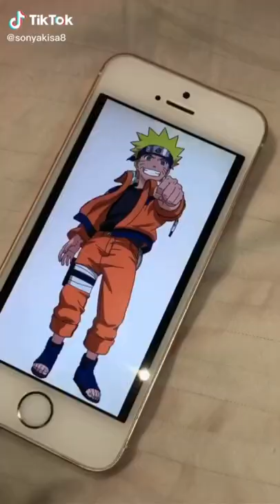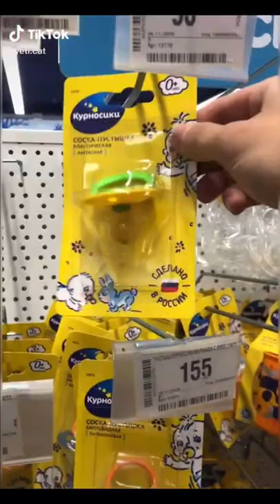Funny Cats Compilation to Watch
How to get your cat famous on TikTok?
See the funny videos of cute cats on TikTok. Watch these cute and funny videos and take the challenge of not laughing!

ORIGINAL CONTENT CREATORS ON TIKTOK PRODUCE ALL CLIPS IN THESE VIDEOS.
There is no claim of ownership over the clips on this channel.
There is a TikTok username on the top left or lower right of each clip in the videos.
If you like the content, then please look at the creators, the contents wouldn't exist without them.